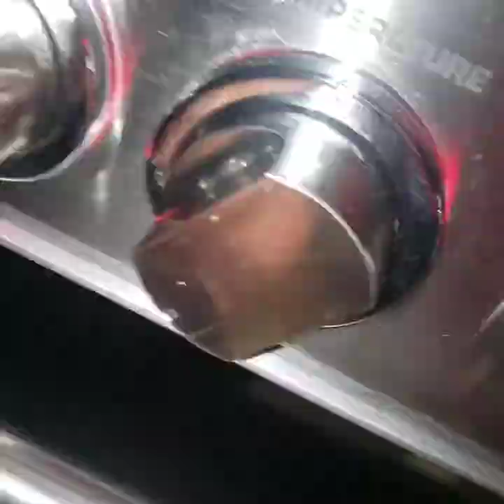Cola Braised Short Ribs, Red Wine & Tomato Risotto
Last night was a clinic on slow food as I took hours making short ribs, sauce, and risotto. It's nights like this that I appreciate the time to takes to build depth of flavor. Those moments of knowing to skim the fat that separates you from the rest. These are the times when I take bolder risk and decide red wine risotto will work much better. I've been working on this recipe since I stole it from Charlotte and the base was Cheerwine. Those of you who have had the chance to taste previous versions be ready for ya mind to be blown.